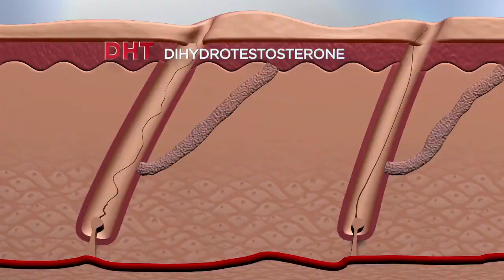Stages of Hair Growth - Hair Growth Life Cycle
This video shows the complete life cycle of hair growth. You can understand how hair grows at different stages.